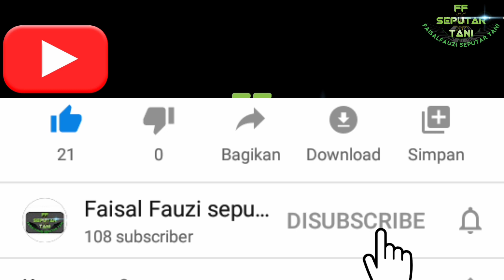Penyakit Pada Tanaman Vanili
Penyakit Pada Tanaman Vanili biasanya yang menjadi momok petani vanili Indonesia adalah busuk batang pada tanaman vanili. Kali ini saya tayangkan kepada anda semua penyakit yang pertama kali saya ketahui yakni pertumbuhan vanili yang tidak normal dengan tanda tanda ada benjolan pada batang dan juga pada daun vanili, oleh karena itu saya mohon bantuan kepada para petani di Indonesia untuk mencarikan penyebab dan solusi.